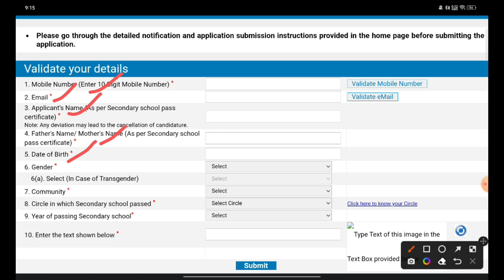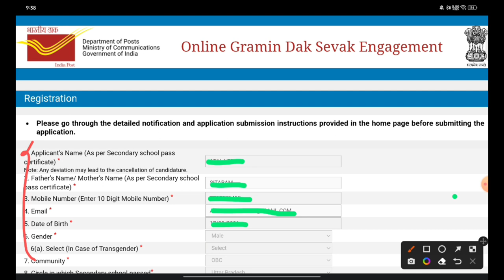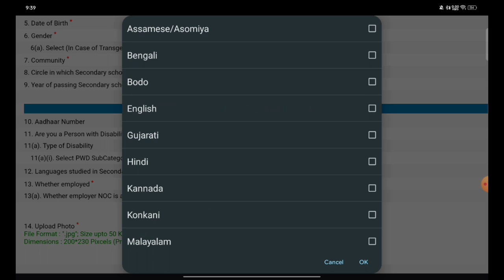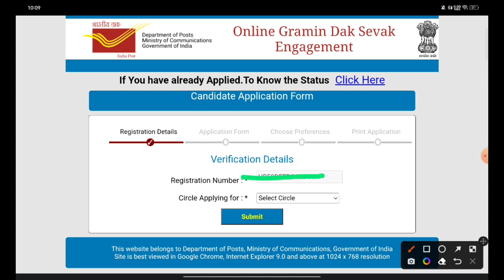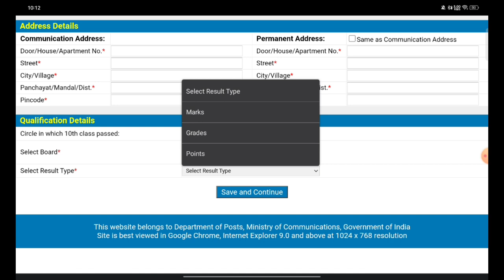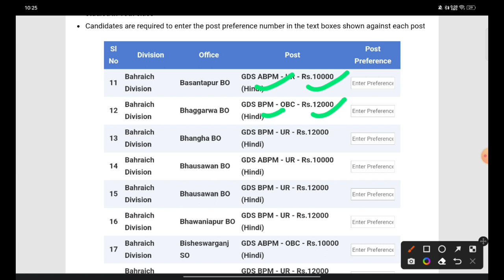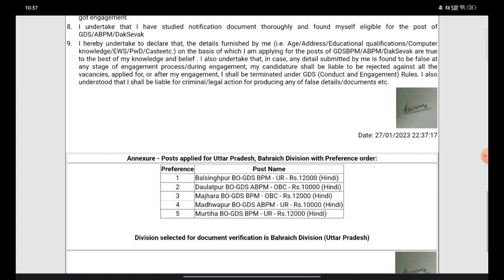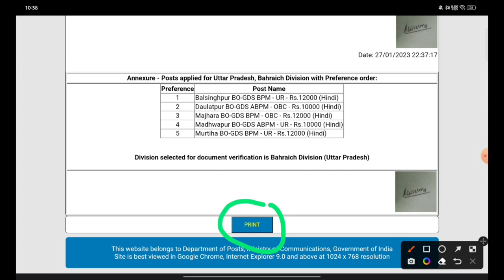How To Apply GDS Form 2023। GDS Bharti 2023....gds indiapost@gdslife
India Post Vacancy Apply
GDS Form Apply
Gds Form Kaise bhare
Gds Vacancy kaise apply Kare
BPM ABPM Form Kaise Bhare
GDS BPM ABPM SALARY News
GDS BPM ABPM SALARY 2023
GDS BPM ABPM Job 2023
India Post vacancy 2023
India Post Job 2023
GDS BPM ABPM Vacancy 2023
How to Apply GDS Job
How To Apply GDS BPM ABPM Job
How To Apply GDS Vacancy
India Post Vacancy News
GDS BPM ABPM Vacancy News

gds gdslife indiapost indiapostgds gds_latest_news ippb gdsvacancy ko